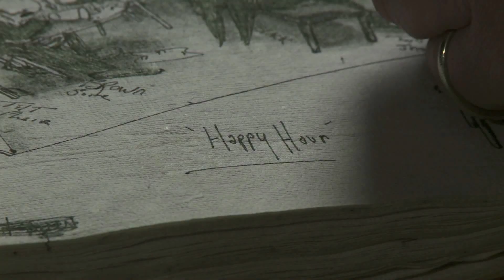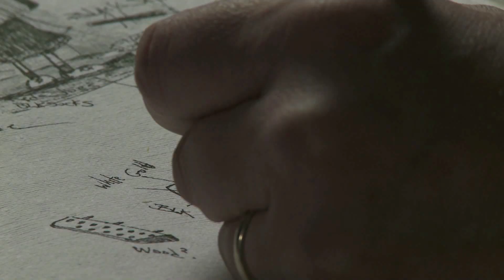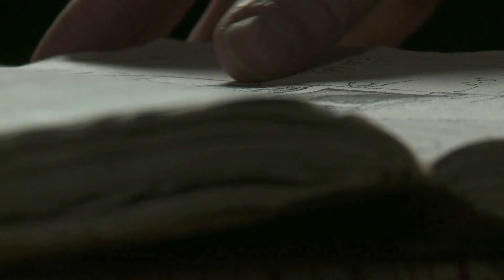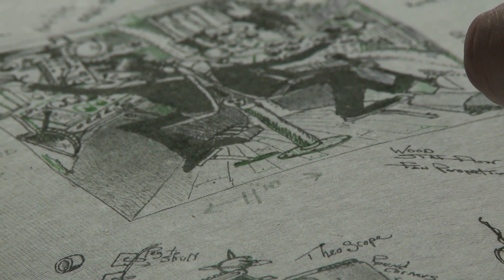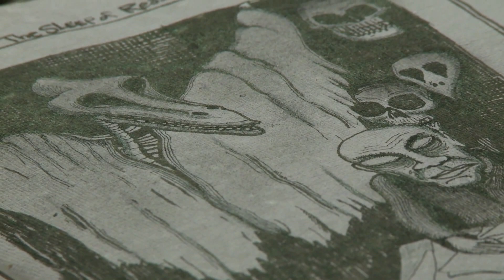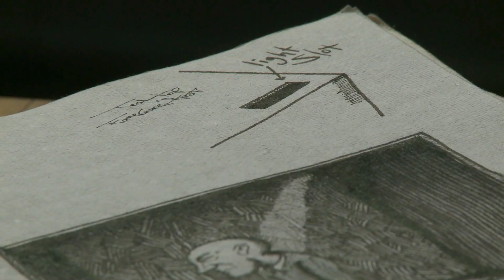Contacting the Living - Artwork of Lin Esser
a short film from Hudson West Prods.
Filmed and Directed by David Davidson w Kellan Davidson - music by the artist